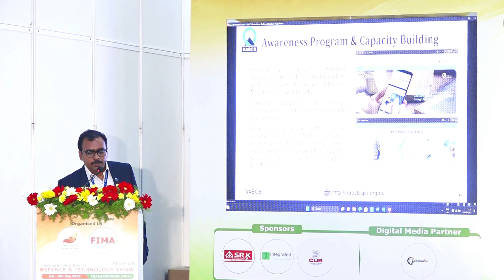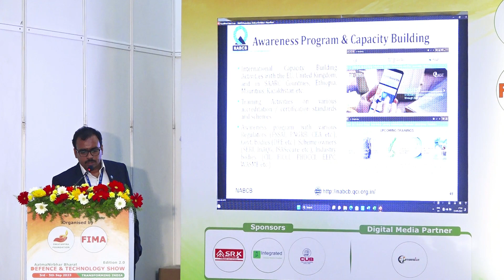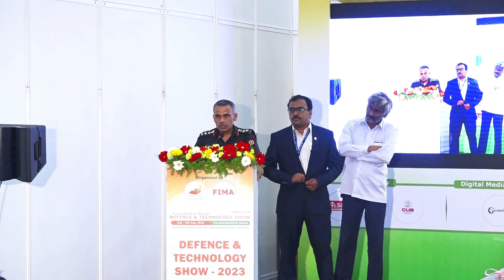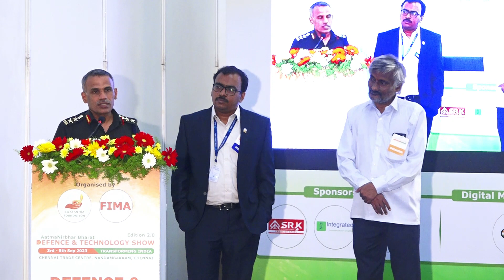Defence & Technology Show Seminar Session 3 QUALITY SYSTEMS & REGISTRATION – A&D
Sri. Gobikrishna, Assistant Director, QCI
“The National Accreditation System - Assuring Quality, Regulatory Compliance & Facilitating Trade”